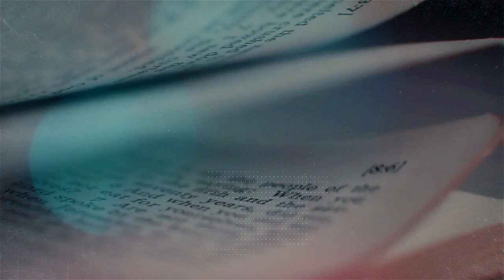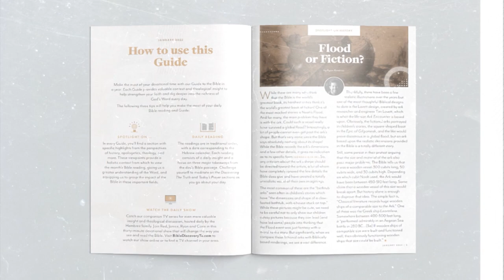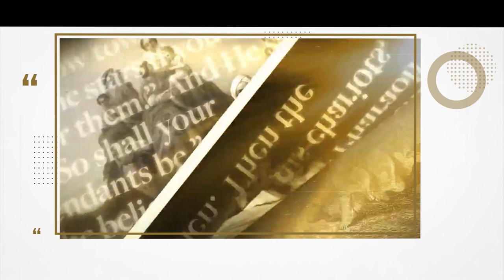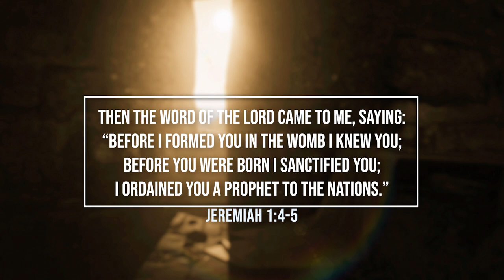Beyond the Call | Brian Comeaux